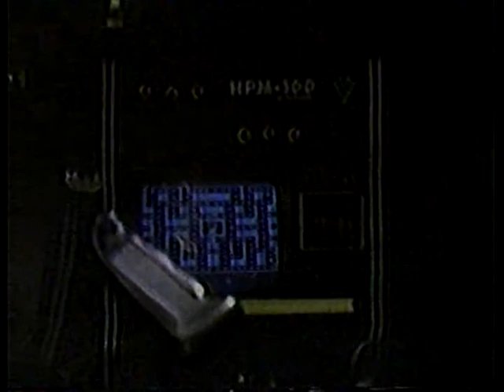Duglin Parker el hombre telaraña capitulo "Las Pandillas"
Pequeñas aventuras de Duglin Parker el hombre telaraña defendiendo a la ciudad de Saltillo en la epoca de los 80´s